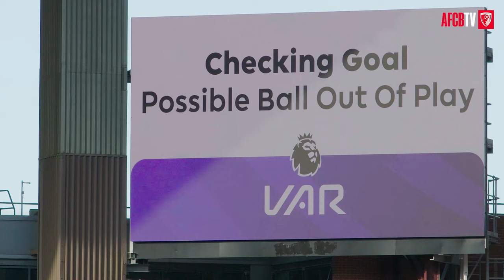Evanilson heads in at the last minute! | Alt Angle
Watch the best angle of Evanilson's last minute equaliser and the limbs from the away end as the Cherries secure a point on the road at Aston Villa.